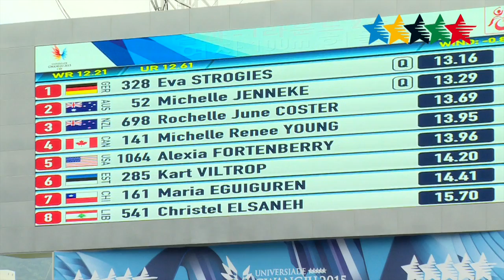Michelle Jenneke's Magic Moves - 28th Summer Universiade Gwangju (KOR)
GWANGJU – “I just thought it was really funny and random,” says Australian hurdler Michelle Jenneke about her pre-race warm-up video that went viral. Michelle Jenneke is an Australian hurdler. She won a silver medal for the 100 m hurdles at the 2010 Summer Youth Olympics.
But it was the video from the 2012 Junior World Championship in Barcelona, what brought her worldwide fame. “Actually, I am doing this warm-up since 2009. When I first saw the video, it had about sixty thousand views. But I thought it would die down and no one would know me by tomorrow.”
By now, the video has been watched more than 27 million times. It was featured on the American late night talk show, ‘The Tonight Show’. Thanks to this attention, Jenneke also took a part in a short comedy clip referencing her viral video. The clip named ‘Forever Alone Meets Michelle Jenneke’ was produced by The Chive website and it has reached almost 10.5 million views.
“Athletics is not that high profile and anything that gives it more of a profile is good,” Jenneke reflects the engineering student of the University of Sydney.
Right now, she has the chance to do her pre-race moves on the field of the 28th Summer Universiade in Gwangju. After the Heat race, she ended up second behind Eva Strogies from Germany. “I think the race went really well. It was just a heat race so I ran it like that. But I am pretty happy with how it went,” says Jenneke, who is considered one of the favourites in the Women’s 100m Hurdles.

Lucie Hrdličková (CZE), FISU Young Reporter